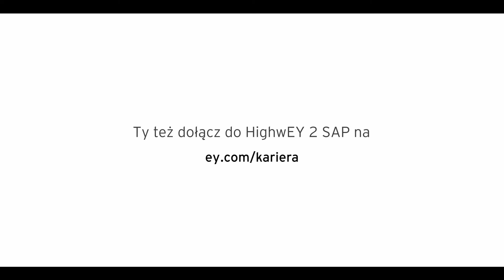Zaproszenie do 2. edycji Akademii Technologicznej highwEY 2 SAP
Dowiedz się, dlaczego warto dołączyć do programu, który pozwoli Ci rozpocząć przygodę z  najpopularniejszym systemem ERP na świecie.